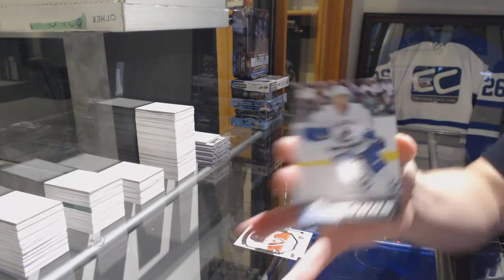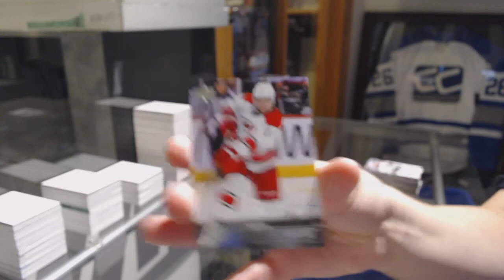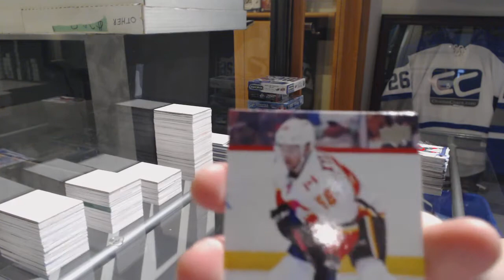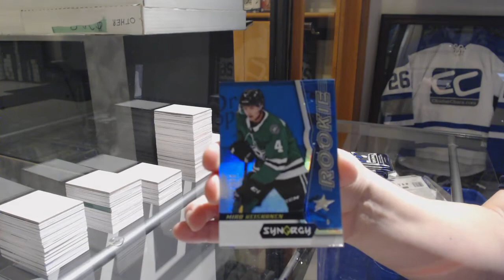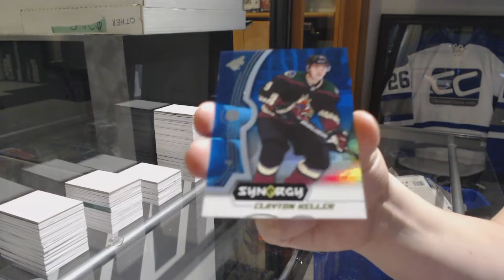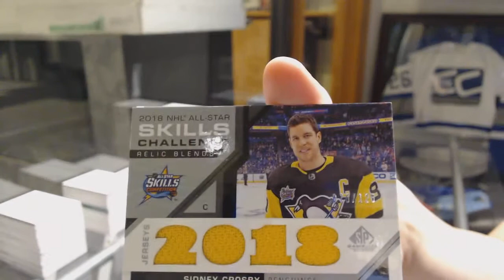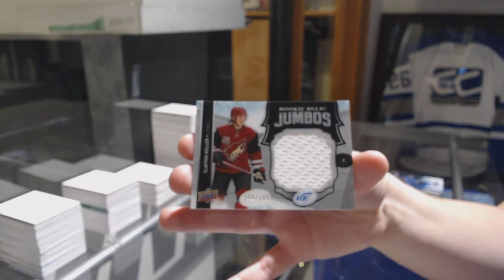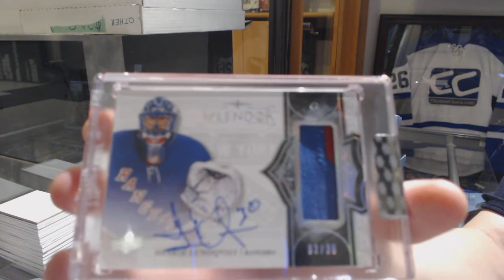Insane Deal Mix Hockey Box Break With Splendor! - C&C GB #9501